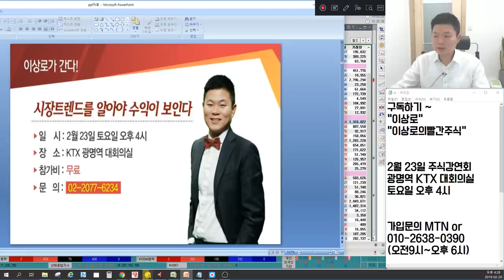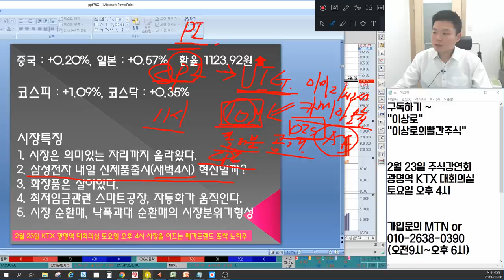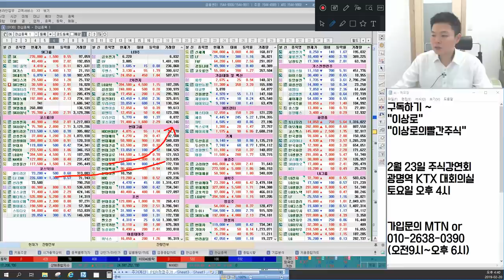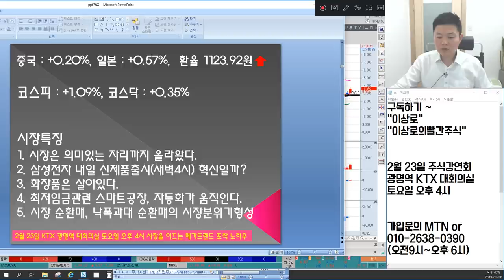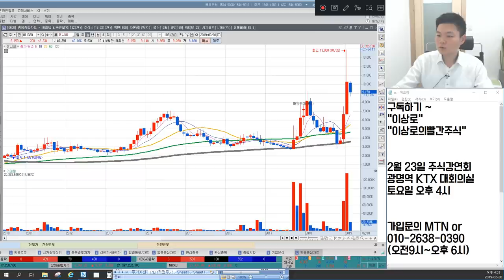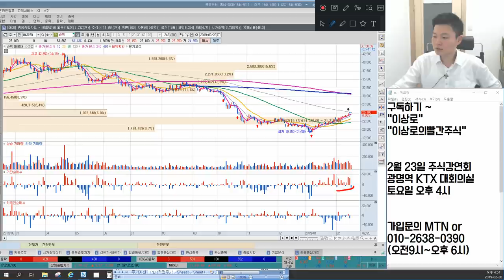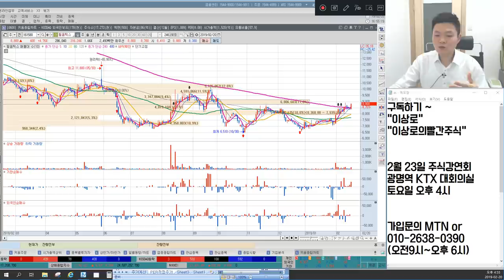삼성전자 신제품출시 수혜예상?, 삼성에스디에스,포스코ICT 스마트팩토리, 최저임금관련주? 아모레퍼시픽, 한국콜마 화장품주 목표는? 언론에 나오지않는 마감시황&종목추천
2월 20일 장마감후 꼭 알아야할 주식 마감시황과 내일장 관심주 5선 지금 확인하세요~

1. 시장은 의미있는 자리까지 올라왔다.
2. 삼성전자 내일 신제품 출시, 혁신일까?
3. 화장품은 살아있다.
4. 최저임금관련 스마트공장, 자동화가 움직인다.
5. 시장 순환매, 낙폭과대 순환매의 시장분위기 형성
6. 내일장 관심주 공개